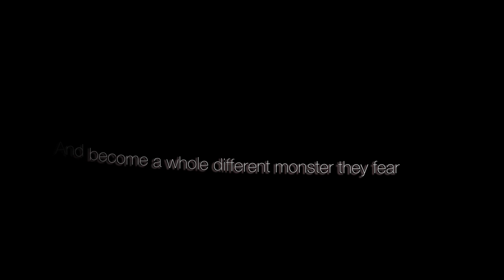Sourblood by A.J.M| official Book Trailer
When the wild calls you answer. The official book trailer for SourBlood The Blue Eyed King.I think this is a stunning story give it a read.

Are you an enemy or an ally?